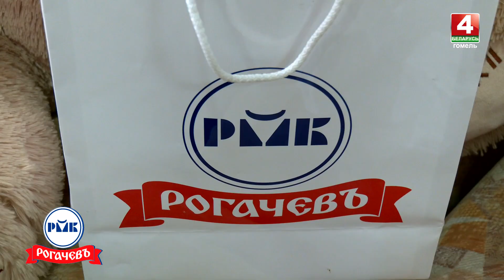"Я ищу маму": Вика